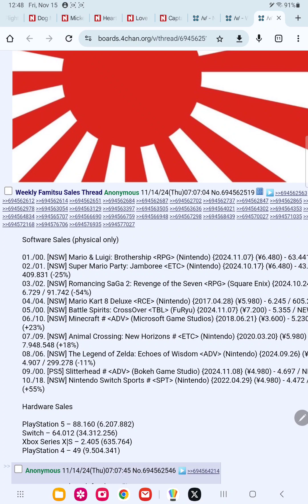mario and luigi brothership flops in japan